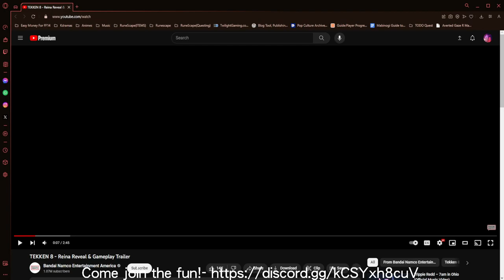PURPLE TEKKEN! | Tekken 8 Reaction